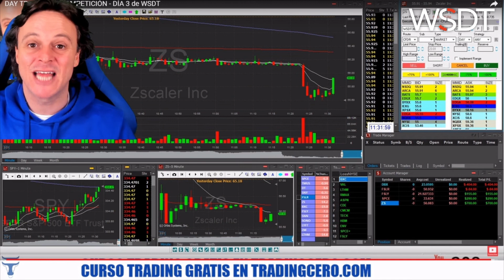WSDT Winter | Pablo - I&CB | Day 3 recap